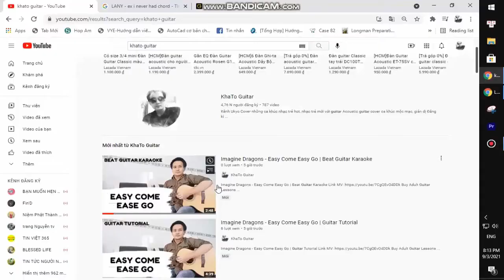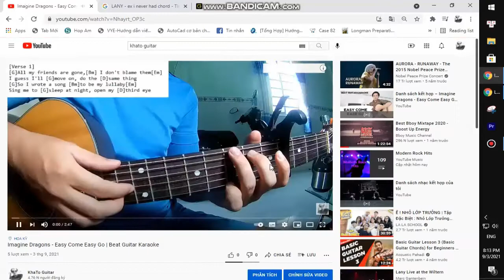CG5 - Vibrant Eyes | Guitar Tutorial